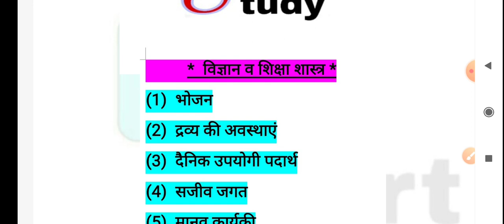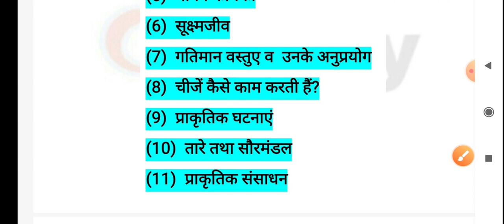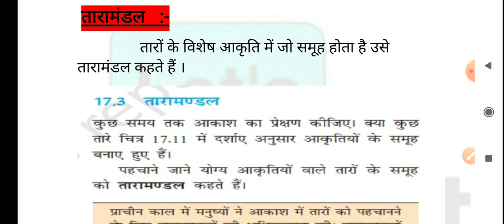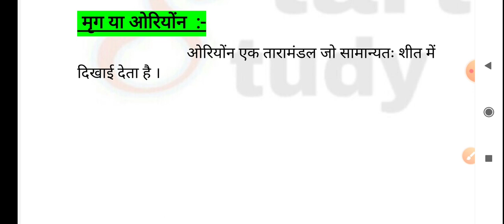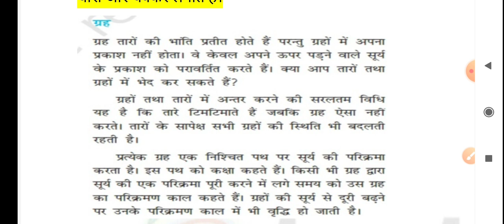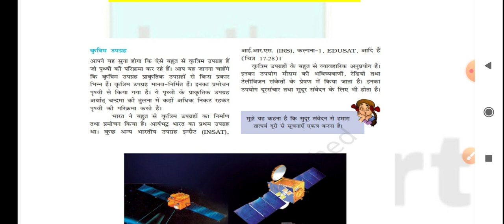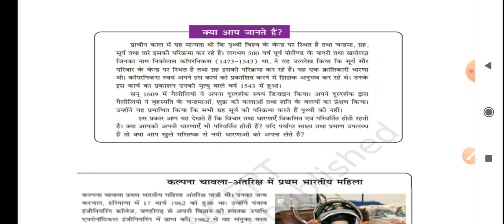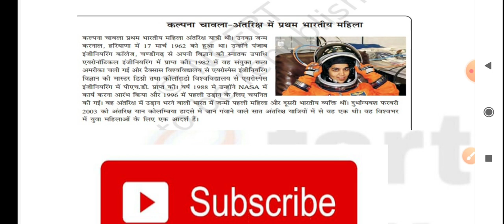Class:-18|तारे तथा सौरमण्डल|सौरमण्डल के ग्रह , तारे|ctet junior level science|ctet 2020|By Priyanka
this vidio, we have discussed all the important point of digestive system in human body for comptative exams like ctet kVS DSSSB, UPTET, HTET, NVS, MPlike ctet NVS, MPTET etc.

Class:-18|तारे तथा सौरमण्डल|सौरमण्डल के ग्रह ,उपग्रह एवं तारो से सम्बंधित|ctet junior level science|ctet 2020|.By Priyanka

सौरमण्डल के ग्रह ,उपग्रह एवं तारो से सम्बंधित
तारे तथा सौरमण्डल